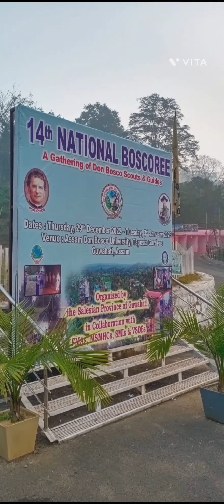Boscoree [2022-2023] || 'Save our Planet home' || Tapesia || Assam Don Bosco University (ADBU)